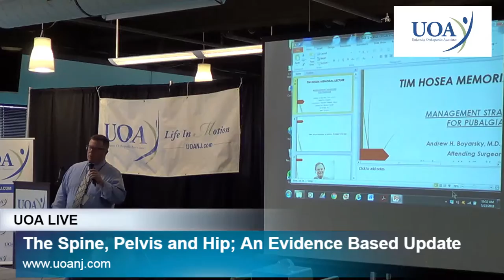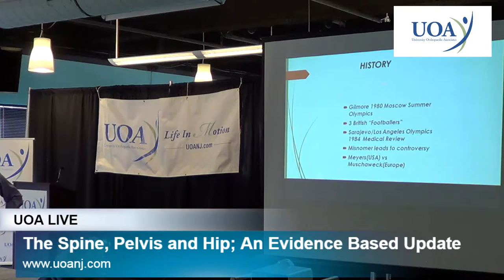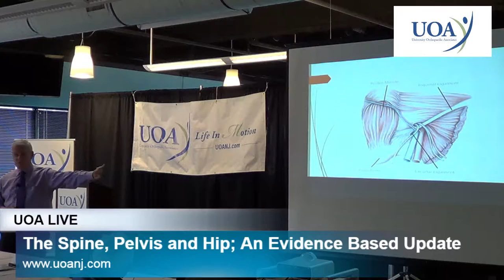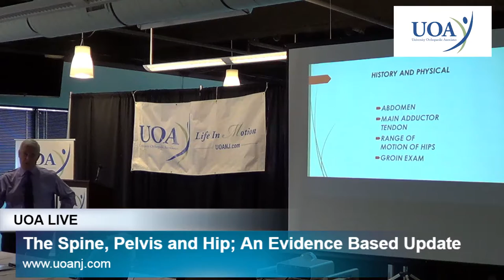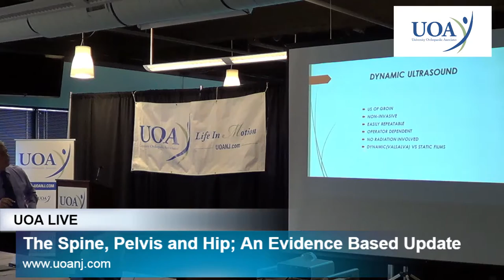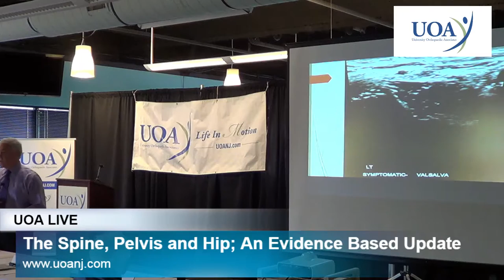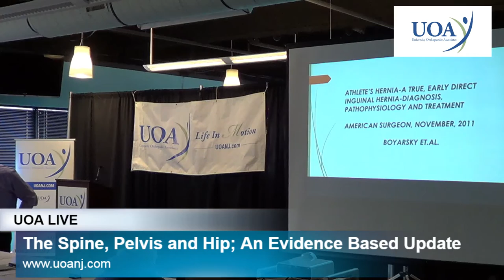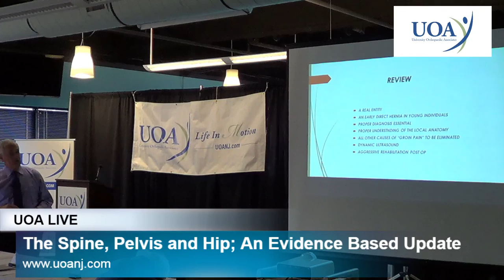Dr. Andrew Boyarsky Discusses Managment Strategies for Pubalgia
In honor of the late Dr. Tim Hosea, a partner of UOA, Dr. Andrew H Boyarsky discusses pubalgia, also known as a sports hernia. The discussion includes anatomy of the groin, treatment, rehabilitation and the controversies surrounding the condition.

for more educational videos on orthopaedic conditions and procedures.

University Orthopaedic Associates, New Jersey’s leading orthopaedic practice, is dedicated to providing the most current, highest quality, personalized healthcare services available. We are committed to the pursuit of excellence in orthopaedic treatment, medical education and training, clinical and bench research, and the promotion of community health.

✅  Dr. Gatt on Overuse Injuries at the ATSNJ Sports Safety Summit

RELATED RESOURCES
➡️  Sports Medicine Seminar: Athlete Hernia Syndrome